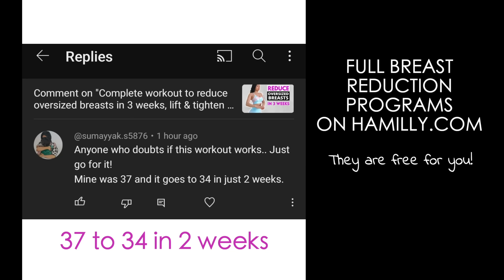Reduce oversized breasts in 2 weeks, lose fat, lift sagging for firm, perkier shape, no jumping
Having oversized breasts can lead to various physical and psychological discomforts, which can impact a person's quality of life.

Physical Discomfort: Large breasts can cause physical discomfort due to their weight and size. This can manifest as back, neck, and shoulder pain, as well as discomfort or pressure on the chest wall and rib cage. The excess weight of the breasts can strain the muscles and ligaments of the upper body, leading to chronic pain and discomfort.

Restricted Movement: Oversized breasts can restrict movement and range of motion, making it difficult to participate in physical activities and exercise comfortably. Activities such as running, jumping, or bending over may be challenging or uncomfortable for individuals with large breasts.

Breathing Difficulties: In some cases, oversized breasts can put pressure on the diaphragm and chest wall, leading to difficulty breathing, especially when lying down or during physical exertion. This can contribute to feelings of breathlessness or discomfort.

Skin Irritation: The skin beneath and between the breasts may be prone to irritation, chafing, and rashes due to friction and moisture buildup. This can be exacerbated by tight-fitting bras or clothing and can lead to discomfort and skin problems.

Difficulty Finding Properly Fitting Clothing and Bras: Individuals with oversized breasts may struggle to find clothing and bras that fit properly and provide adequate support. Ill-fitting bras can contribute to discomfort, pain, and poor posture, as well as increase the risk of breast sagging over time.

Practical Challenges: Oversized breasts can present practical challenges in everyday life, such as difficulty finding clothing that fits well, limitations in physical activities, and discomfort when sitting or lying down for extended periods.

For individuals experiencing discomfort or distress due to oversized breasts, seeking support from healthcare professionals, such as a physician or a certified bra fitter, can help address concerns and explore potential solutions, such as breast reduction or lifestyle modifications.

arm and breast fat loss exercise, best exercise to lose breast fat, how to remove breast side fat and underarm fat, bmi calculator, best bra to lift sagging breasts, fat necrosis in breast, exercise for breast fat loss, lose breast fat cardio exercises, breast reduction and lift,  lift sagging breasts at home

“How long does it take to see results?” One member sees results in 10 - 30 days does not mean you will get the same results like her. It’s because your body is different and unique (you have a SMALL BUILD or your starting size is BIGGER). And because there are so many different factors at play: how often you workout, the type of your workouts, your food choice, you are being in calorie deficit or surplus, etc. – means that how quickly you see the results does not solely depend on my workouts, it’s the team work between YOU and I.

Beginners (newbies, who never/barely exercise) and members with an average fit body, they often see results faster because their bodies adapt easily to the new changes. If you are not a beginner (even if you take a long break), your body needs more time to switch from old to new routines.

And because of the differences among us (fitness goals, sizes, shapes, ages, health and physical conditions…), you should not rely on my workout as a substitute for, nor does it replace, professional medical advice, diagnosis, or treatment.
Begin with your level, stay consistent with the programs/weekly plan on my website, build healthy eating habits, limit unhealthy foods and surround yourself with motivations. You will see results like many Inshape members do.

Remember to take your Before photos and share your progress to inspire us ♡